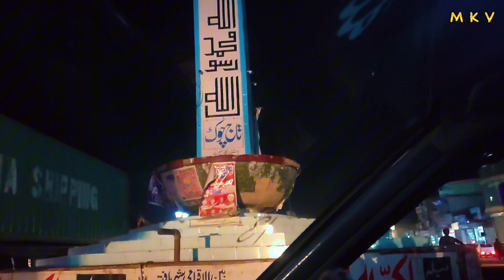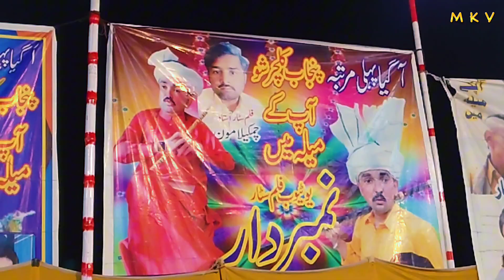mela in pakistan | pakistan ka sab se bada mela | پاکستان کا سب سے بڑا میلہ/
Cover topic

mela in pakistan | pakistan ka sab se bada mela | pakistan ka sabse bara mela/pakistani mela/village mela pakistan/pakistani hindu life in pakistan/pakistani hindu/bharat ka sabse bada madarsa/hindu temple in pakistan/pakistan k sab sa barh mela/pakistan ka sab se bada mela in village punjab ،pakistan ||drone view||/hindus in pakistan/mela all pakistan/punjabi mela pakistan/baisakhi mela in pakistan/india pakistan border/pakistan ka sabse bada mela kaha lagta hai/Mela Inayat Shah Bukhari | Camel mela | World biggest Camels mandi/